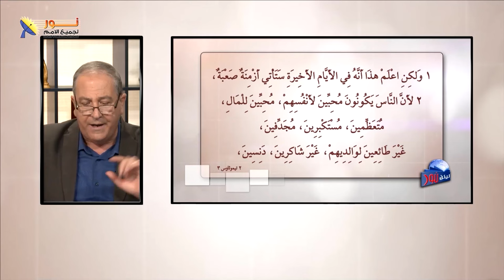ثلاث علامات هامة للنهاية تتم في هذا العصر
📌يمكنك التواصل معنا بصورة شخصية عن طريق رسائل الواتساب👇
WhatsApp الواتساب:    🆆🅷🅰🆃🆂🅰🅿🅿